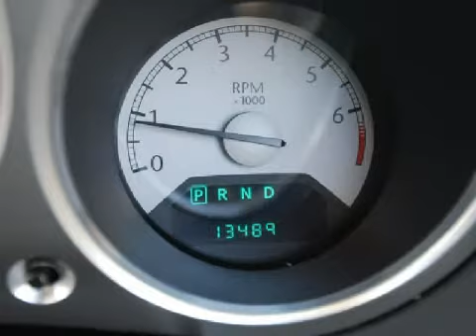2008 Chrysler Sebring Bristol CT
Year: 2008
 Make: Chrysler
 Model: Sebring
 Engine: 3.5L 6 CYL. Fuel Injected
 Trans.: 6 Speed Manual
 Exterior: Brilliant Black Crystal Pearlcoat
 Miles: 13,489

 1461 Farmington Ave.